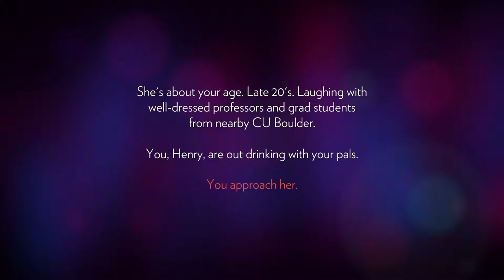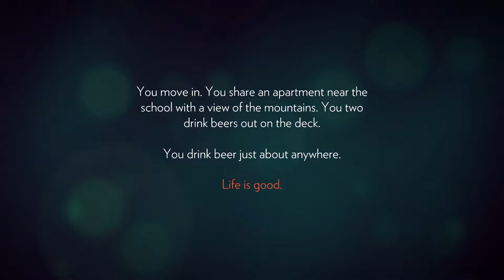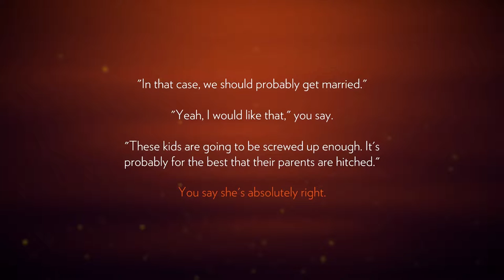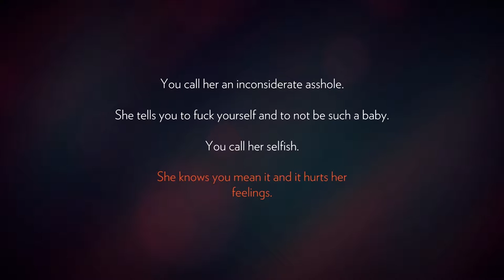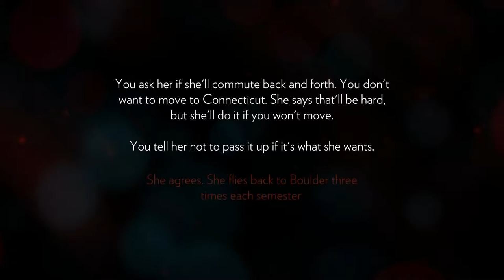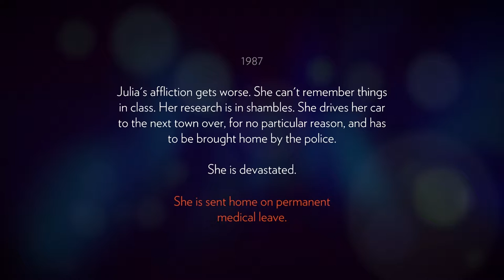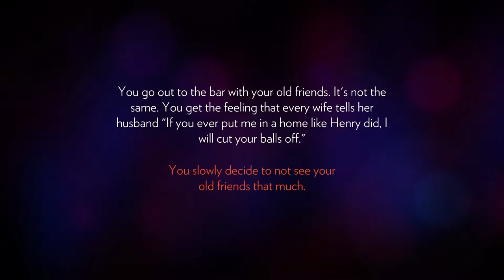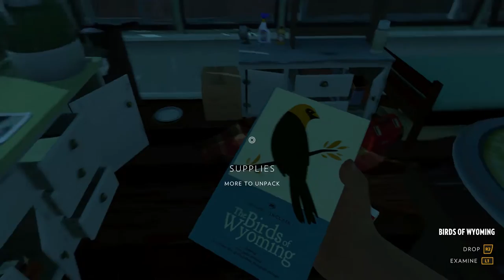Best Place to find naked girls?|Firewatch Lets Play|part 1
Picked up a new game today and am playing through it for you people to sit back and enjoy it.

Stay Frosty!

Check us out on the social medias!